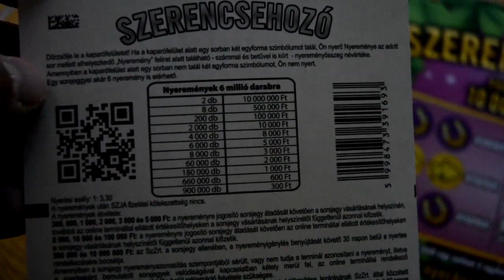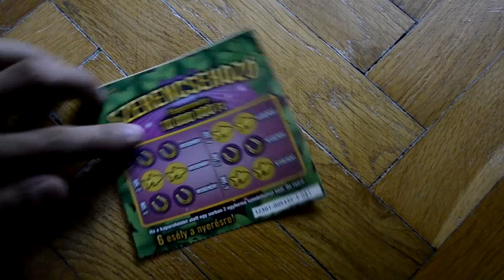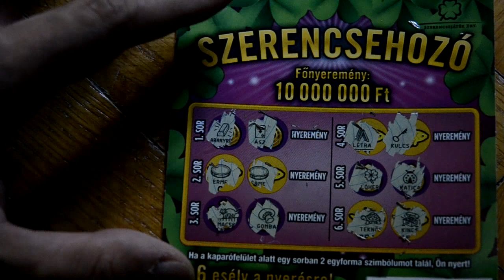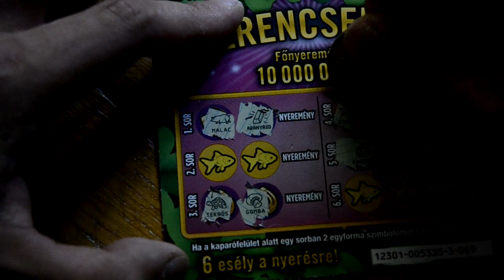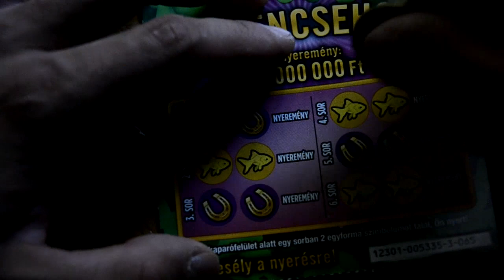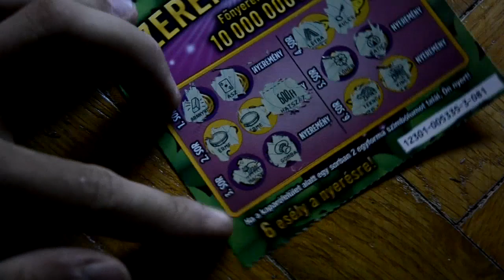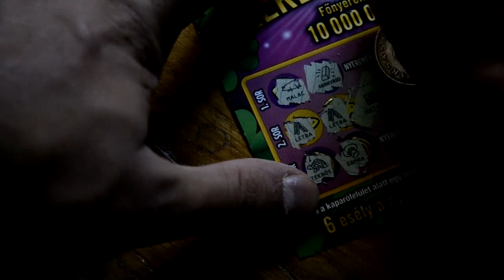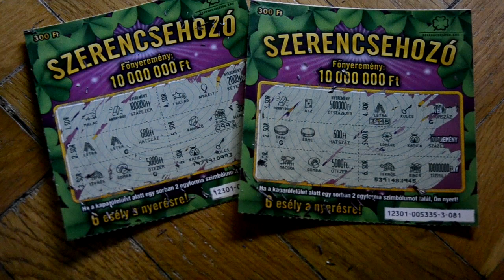Szerencsehozó SORSJEGYEK - MEGINT NYERTÜNK?!! ☘️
▼▼ Elérhetőségeim ▼▼

●● Nagyon jó látni hogy van értelme annak amibe fektetem az időm, király érzés hogy vagytok a csatornán! 😎

►► AMIKET HASZNÁLOK A VIDEÓZÁSHOZ! ◄◄

● Zhiyun Smooth Q gimball
● Sjcam 4000
● Hamastar állvány
● 2 db nonname Tripod